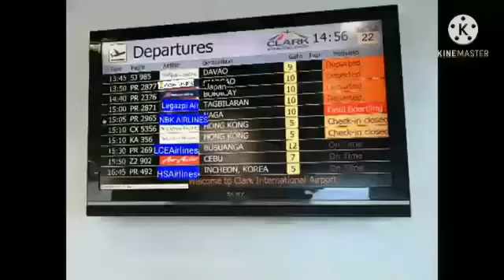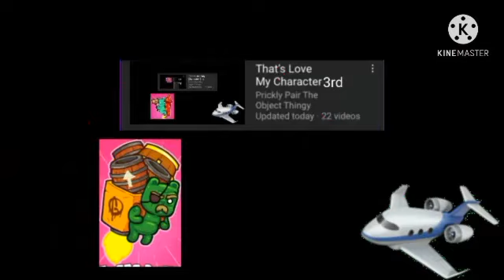Runaway API Add Round 232